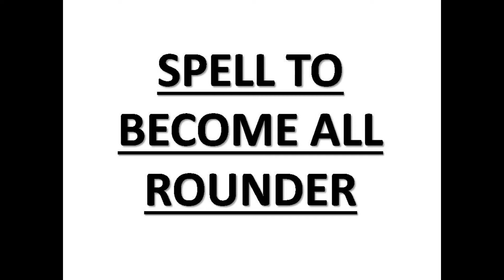SPELL TO BECOME ALL ROUNDER